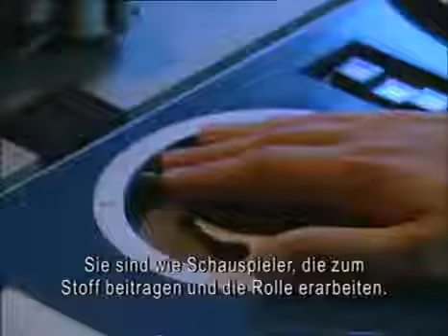Wallace & Gromit - The Making Of A Close Shave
Wallace & Gromit: A Close Shave behind the scenes making of featurette. Sorry about the German subtitles